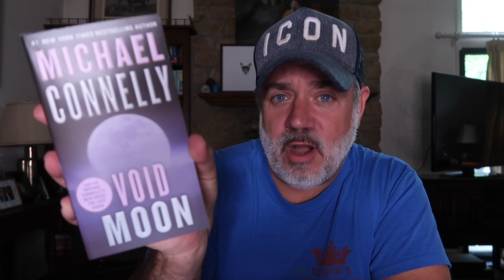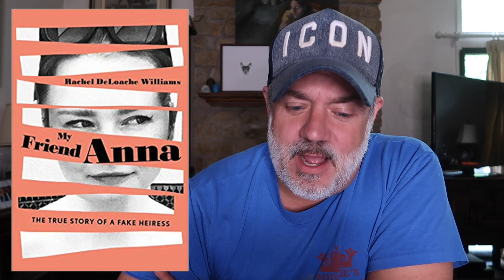BOOKTUBE & BOOK CLUB UPDATE!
Don't forget to check out my candles Peter's Drama Class & Peter's Haunted Halloween at the Pour House Candle Company!

MEL'S BOOKSTAGRAM: GINGERGONZOREADS

Peter Monn
Indianapolis, Indiana
46250